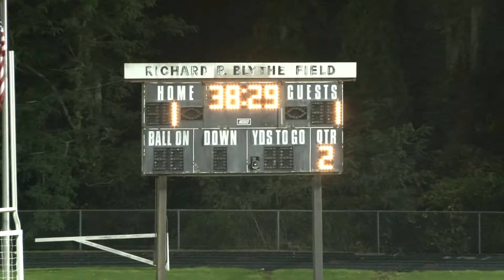Lyme -Old Lyme High School @ Valley Regional High School 10-06-14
Boys HS Soccer Shoreline Conference